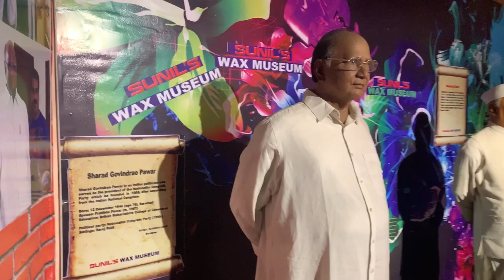Lonavala || Finally Amitabh Bachchanok লগ পালো || Lonavala Vlog Part-1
Hello Everyone !!
I really love to connect with you all, so I am back with my another video.

About
My Name is Sampriti. Basically I am from Jorhat, Assam, currently residing in Mumbai, Maharashtra
I am working here as a Flight Attendent!!
   I will be sharing Fashion, Vlogs, lifestyle videos , DIYs and lot more!!